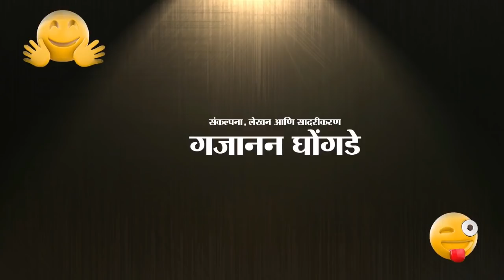ना खायेंगे ना पियेंगे बस डाटापे हि जीयेंगे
मोबाइल हमारे जीवन का एक अभिन्न अंग बन चुका है । मोबाइल से संबंधित शब्दावली हमारी आम बोलचाल का हिस्सा बन चुकी है । डाटा, रेंज, नेटवर्क, बैटरी, चार्जिंग, हैंडसेट, सिम कार्ड, मैसेज, वाईफाई, हॉटस्पॉट इन सारे शब्दों को हमारे जीवन में अनन्य साधारण महत्व प्राप्त हो चुका है । भले ही देहाती हो अनपढ़ हो मगर इन शब्दों की जानकारी आजकल सभी को है । इस सारी शब्दावली का मजेदार तरीके से उपयोग कर व्यंग्य चित्रकार गजानन घोंगड़े इन्होंने यह मजेदार वीडियो बनाया है । इसे देखिए, आनंद लीजिए और अपनी प्रतिक्रिया कमेंट बॉक्स में दीजिए ।